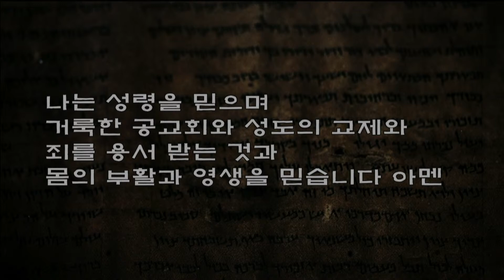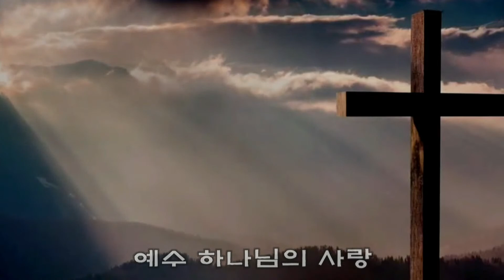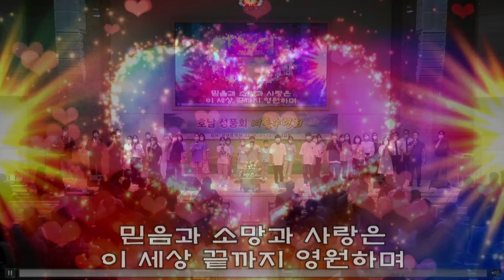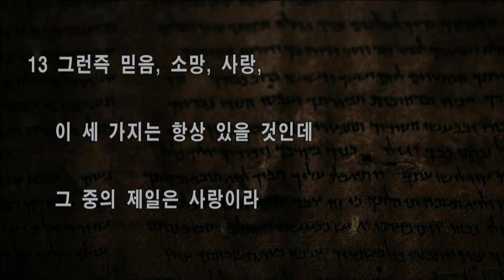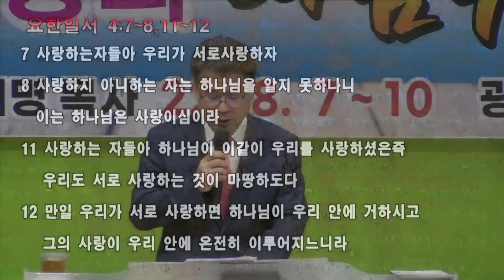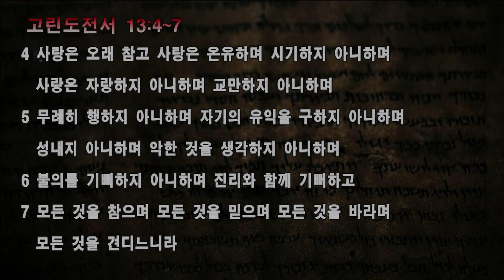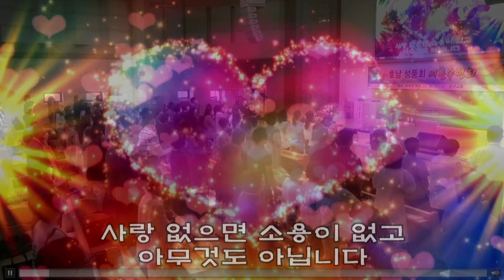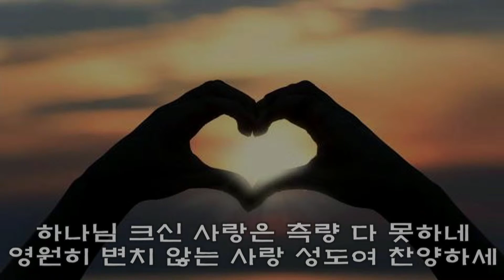고전13:13(22/07/24 9시 주일예배)